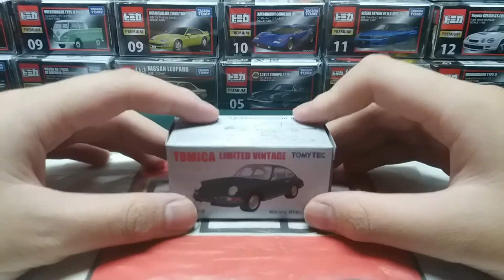(絕版)Tomytec unboxing no.LV-93 Porsche 912 (1967) (dark green)